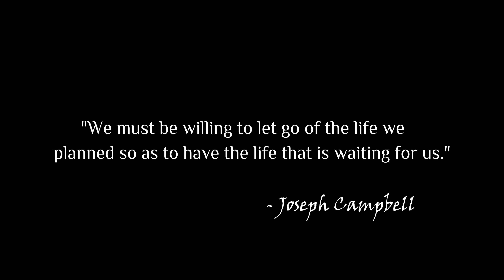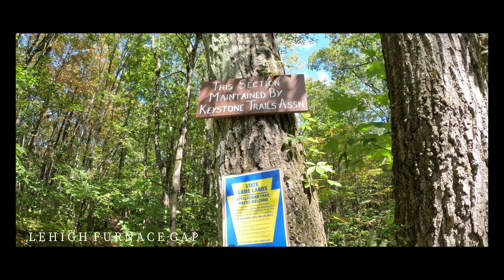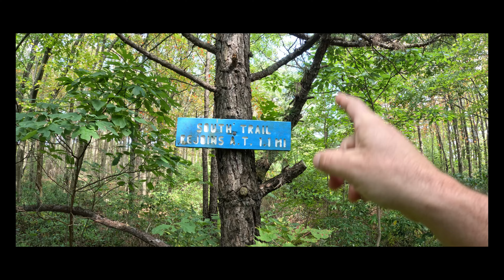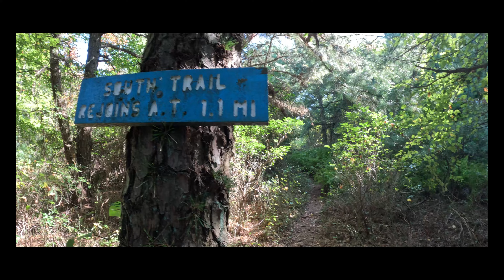Is this the "Rockiest" Trail in Pennsylvania? - South Trail an AT Alternate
Between Lehigh Furnace Gap and Lehigh Gap one can find some of the best hikes in Eastern Pennsylvania. High on top of the Kittatinny Ridge, the world famous Appalachian Trail can be found on its course between Georgia and Maine. In this section however, several alternate or side trails have been developed allowing for hikers to make loop hikes along with the AT. One of these loop hikes involves the blue blazed South Trail which takes hikers to the very crest of the mountain and seems to intentionally navigate through and above every rock pile in the vicinity. As a fan of rock scrambles I was eager to do this moderate loop of about 4ish miles and see what it was about. Starting at the tiny parking area at Lehigh Furnace Gap and after ascending a rough and heavily rutted dirt road, I made my way northbound on the famous AT. It was mid September and the weather patterns had shifted, the air was cool, and delightfully crisp. The sense that Fall was around the corner was palpable as I made my way through a breezy forest. After about a mile I crossed the western trail junction with the South Trail. I continued for a mile longer until I reached the eastern junction. From here I began to follow the blue blazed South trail- heading south - and back towards the direction I had started. The rocks began immediately and did not stop. I passed an old faded sign warning that the trail was hazardous, and potentially dangerous. Views to the south over the Lehigh Valley began to emerge. At times the trail dipped into pockets of forest only to reemerge amongst more rocks. The fading afternoon sun cast a golden glow and long shadows, I was hiking into the light and loving every step. When I thought the views had finally ended I came into an immense rock field with 360 degree views, I was at the very peak of the ridge. I was blown away by the scene before me, I struggled to accept that this amazing landscape was a mere 60 miles from my home in the Philadelphia area. I took many pictures and marveled at the thought that these rocks have been eroding on this ridge for hundreds of millions of years. Another amazing hike in scenicpennsylvania .

IMPORTANT - There was a very small but hideous bit of graffiti on a beautiful rock formation on the trail. Please, I implore you all to be respectful of our natural, cultural, and historic resources and keep these places clean and pristine...